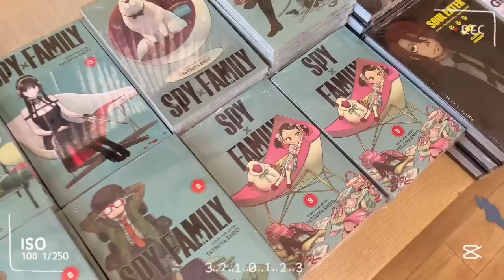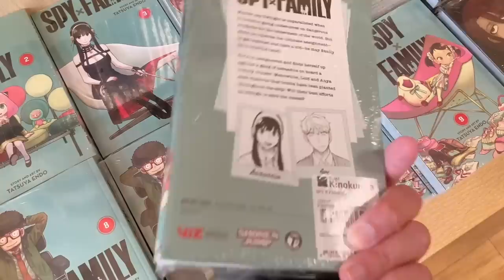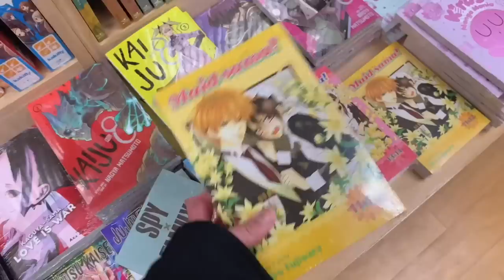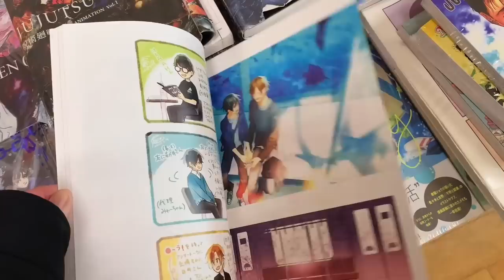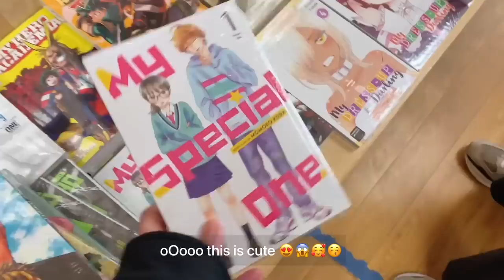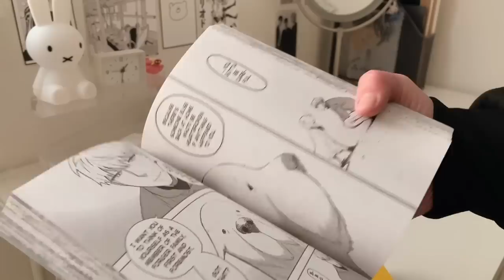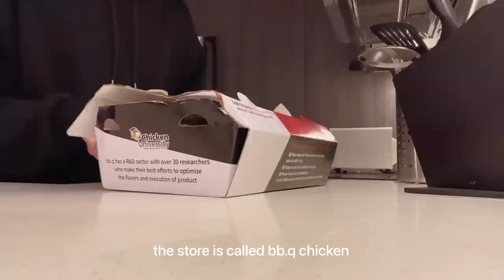manga shopping + haul, making pancake, korean fried chicken, watching anime | vlog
hello (✌ﾟ∀ﾟ)☞

for today's video, we're going manga shopping, making pancakes, lots of eating and watching anime (⁀ᗢ⁀)